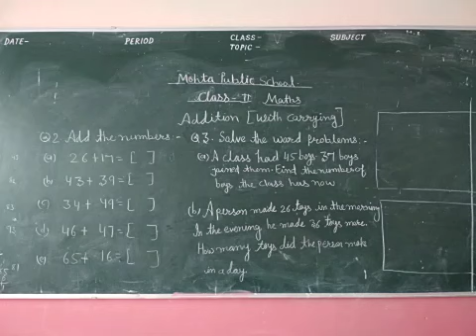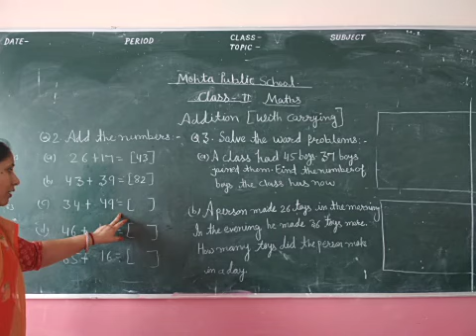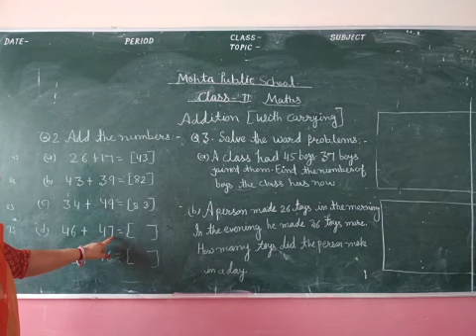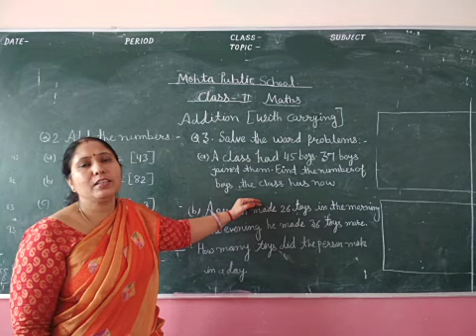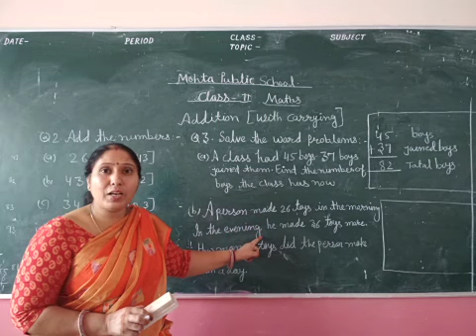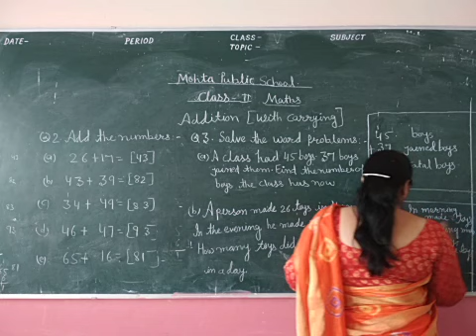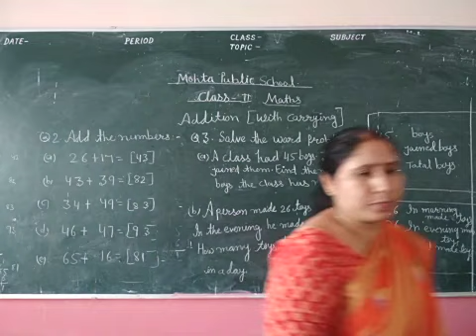Class 2 Maths addition with carry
By Kirti Mam